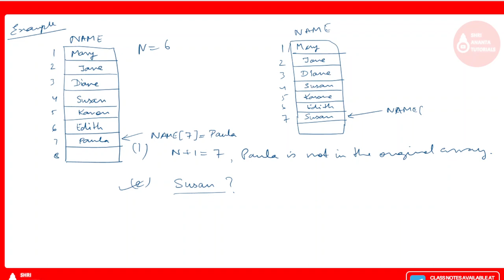Linear Search Algorithm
,dsa interview questions,daa interview,algorithm interview,dsa interview
data structure,pdf,sorting algorithms,introduction to array,stack,queue,linked list,gate 2024,coaching classes,technical,information technology,array operations,array,memory representation of array,algorithms